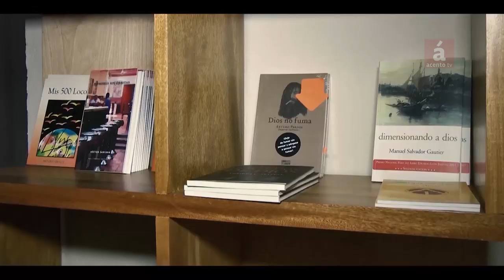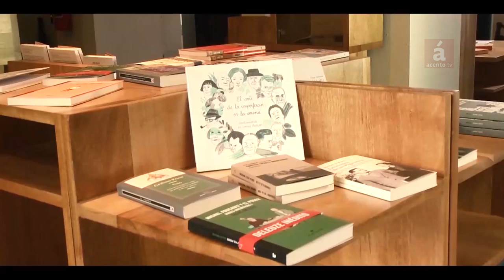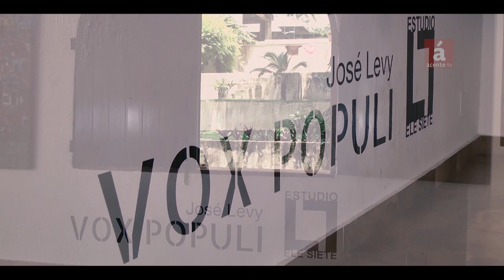Jose Levy ¿Un artista ingenuo?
AcentoTV, presenta este trabajo sobre la obra del joven artista José Levy, realizado por el sociólogo Carlos Castro.